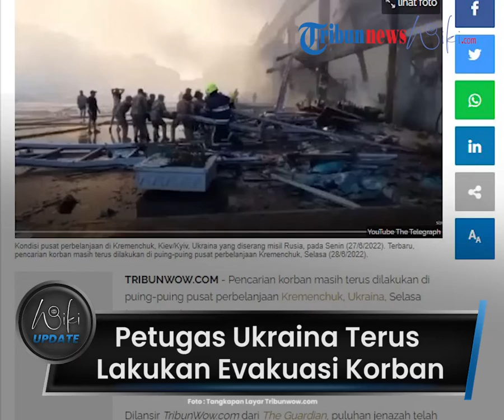Puluhan Jenazah Korban Misil Rusia Teridentifikasi, Petugas Ukraina Terus Lakukan Evakuasi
TRIBUN-VIDEO.COM - Puluhan jenazah dari korban misil Rusia telah berhasil diidentifikasi.

Sementara 50 orang dilaporkan hilang dalam insiden tersebut.

Pencarian korban masih terus dilakukan di puing-puing perbelanjaan Kremenchuck, Ukraina, Selasa (28/6).

Petugas berwenang melakukan penyisiran hingga lebih dari 24 jam sejak rudal Rusia menghancurkan wilayah di tenggara Kiev itu pada Snin (27/6).

Seorang petugas pemadam kebakaran, Oleksii (46) mengatakan bahwa masih banyak mayat yang masih tertimbun reruntuhan

“Kami mengeluarkan beberapa mayat, tetapi pasti ada lebih banyak lagi yang terperangkap di bawah reruntuhan,” kata Oleksii (46), seorang petugas pemadam kebakaran.

Semnetara Serhiy Kruk, kepala layanan darurat negara Ukraina mengatakan, pihaknya masih terus melakukan evakuasi hingga pukul 02.00 waktu setempat pada hari Selasa (28/6/2022).

"Kami terus bekerja di lokasi serangan roket di pusat perbelanjaan di Kremenchuk," tutur Kruk.

Selain operasi penyelamatan, petugas juga membongkar puing-puing dan memadamkan api.

Dilaporkan sejauh ini koban jiwa 16 orang, 59 orang lainnya terluka.

Sementara 25 korban selamat dirawat dirumah sakit.

"Tugas utama yang saat ini dilakukan oleh penyelamat adalah melakukan operasi penyelamatan, membongkar puing-puing dan menghilangkan kebakaran. Sejauh ini, 16 orang telah tewas dan 59 terluka, 25 di antaranya dirawat di rumah sakit."

Sebelumnya dilaporkan ada 14 koban jiwa yang berhasil di temukan di reruntuhan.

Sementara satu orang meninggal karena luka bakar di rumah sakit.

Jaksa kejahatan perang Ukraina mengatakan setidaknya 40 orang dilaporkan hilang dan masih dalam pencarian.

300 petugas pemadam behasil memadamkan api sekitar empat jam setelah rudal Rusia dijatuhkan.

Mykola Lukash, dari kantor kejaksaan distrik Kremenchuk, mengatakan derek akan dikerahkan untuk membantu mengangkat atap pusat perbelanjaan yang runtuh.

Lukash mengatakan sejauh ini mayat anak belum ditemukan.

Ia mengungkapkan kondisi mayat banyak yang terbakar.

Sehingga perlu diadakan tes DNA untuk mengetahui identitasnya.

"Kami belum menemukan mayat anak-anak. Banyak mayat yang terbakar. Kita perlu melakukan tes DNA. Saat ini 14 mayat ditemukan di lokasi dan satu lagi meninggal di rumah sakit," kata Lukash.

(Tribun-Video.com/Tribunwow.com)

Artikel ini telah tayang di TribunWow.com dengan judul Korban Bertambah, Petugas Ukraina Terus Lakukan Evakuasi di Kremenchuk: Banyak Mayat Terbakar,